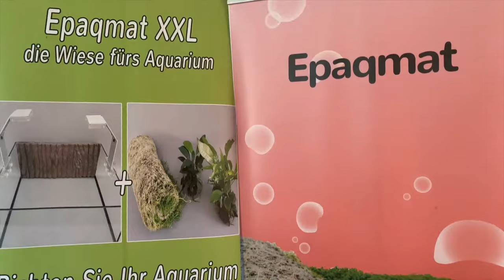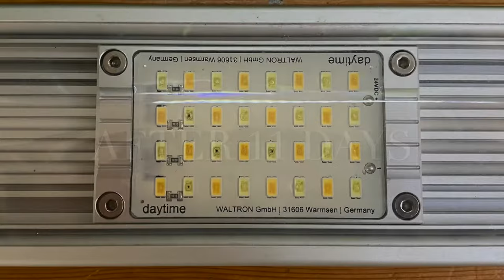Aquascaping with the E1025 Eleocharis parvula Epaqmat!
A guide on how to use our Epaqmat as a carpet for your aquarium! We demonstrate how you can use this green carpet to decorate you underwater world. You can aquascape and use it's endless possibilities!
Low tech super carpet Epaqmat
Easy carpeting aquascape with Epaqmat
Replace carpet aquascape with Epaqmat
Tip for easy carpeting Epaqmat
Start Carpet the easy way Epaqmat
How to grow aquarium carpet Epaqmat
Carpet for beginners Epaqmat
Low hairgrass carpet Epaqmat
Carpet for beginners, the easy  way  Epaqmat
aquascaping tutorial Epaqmat aquascaping tutorial Epaqmat
aquarium carpet plant  video easy epaqmat
aquarium carpet plant direct result with epaqmat
carpet paradise with epaqmat
“Dry start Method” for iwagumi Aquaria with epaqmat
Iwagumi Epaqmat Method. The ideal solution
Beautiful carpet in Aquarium in 1 hour by the Epaqmat
The best carpet plant product for beginners: The Epaqmat
Tips for easy and beautiful carpet in aquarium. The Epaqmat
Epaqmat the ready aquascape solution solution for professional and beginners.